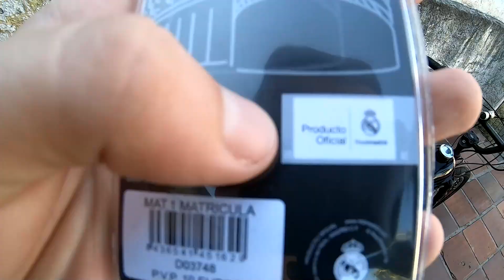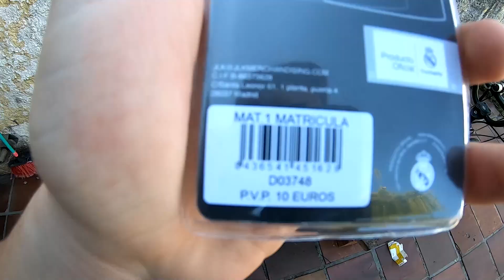EMPLAQUEI MINHA BIKE MOTORIZADA!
ESTE É UM VÍDEO AONDE EU MODIFICO MINHA BIKE MOTORIZADA, COLOCANDO UMA PLACA NELA, E ASSIM DANDO CONTINUAÇÃO DA NOSSA SERIE!

ESPERO VOCÊ AÍ DO OUTRO LADO DA TELA AQUI NO PRÓXIMO VÍDEO, VALEU, FALOU E FUII!